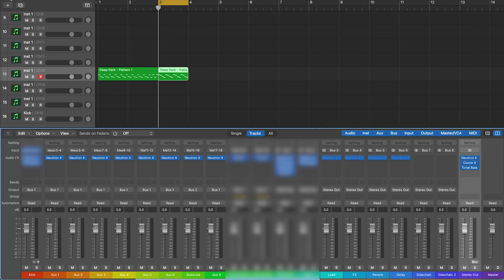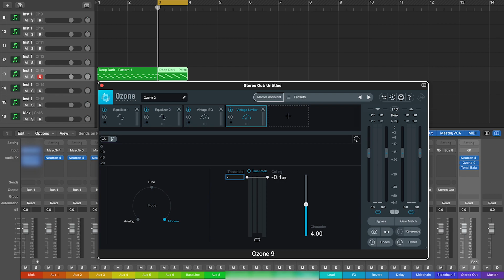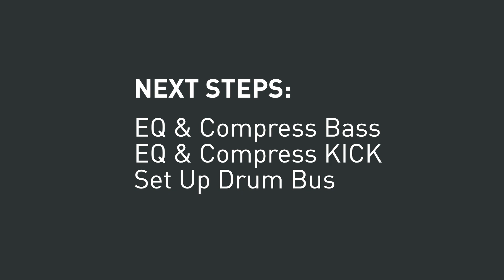Unlock Pro Level Mixing With Ozone 9 & Logic Pro X!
In this video, I'll be discussing the Optimal Master chain plugin for Techno. Neutron 4 and Ozone 9 will help you create accurate mixes and improve your sound quality in logic pro x, ableton live and native instruments maschine.

If you're a DJ or producer interested in improving your sound quality, then make sure to watch this video. I'll discuss the Optimal Master chain plugin, how it works, and how you can use it to unlock pro level mixing. Don't miss out on this important information!

TimeStamps
0:00 why use ozone 9
0:32 neutron 4 equalizer
0:56 ozone 9 equalizer
1:14 ozone 9 mid-side eq
1:23 ozone 9 vintage eq
1:32 ozone 9 vintage limiter
1:45 tonal balance control
1:53 up next